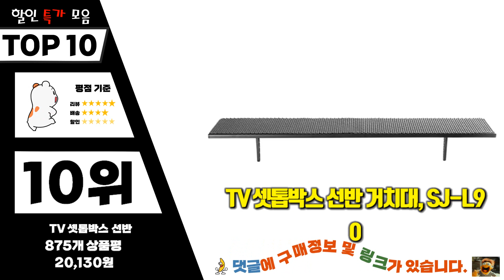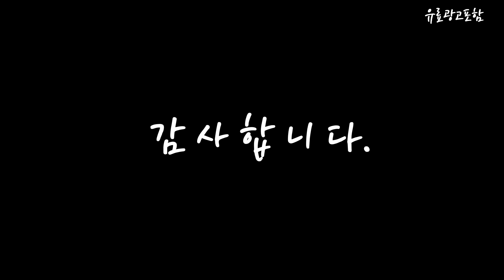사운드바거치대 Top10!! 요즘 인기있는 사운드바거치대 구매 가격 평점 후기 비교 총정리!!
❤️❤️❤️ 요즘 인기있는 사운드바거치대 구매 가격 평점 후기 비교 총정리해 보았어요!! ❤️❤️❤️

[00:06]
10위. TV 셋톱박스 선반 거치대 SJ-L90 [20,130원]

[00:11]
9위. 무타공 업다운 TV스탠드 거치대 65인치 70인치 75인치 [154,000원]

[00:17]
8위. 벽콘센트가리개 셋탑박스거치대 공유기숨기기 사운드바거치대 콘센트커버 덮개 콘솔박스 [49,900원]

[00:22]
7위. 엔산 SB-800 TV사운드바 거치대 단독설치가능 브라켓 [22,000원]

[00:28]
6위. 더함 무타공 사운드바 브라켓 거치대 SB64-231L [11,900원]

[00:33]
5위. 카멜마운트 사운드바 거치대 SBM1 [29,000원]

[00:39]
4위. 티비 셋탑박스 선반 APM-03 1개 [16,790원]

[00:45]
3위. HYB 나사홀이 없는 사운드바용 거치형 브라켓 HSB409 [31,250원]

[00:51]
2위. HYB 사운드바 TV부착 브라켓 HSB401 [12,000원]

[00:56]
1위. 더함 무타공 사운드바 브라켓 거치대 SB94-231L [24,650원]